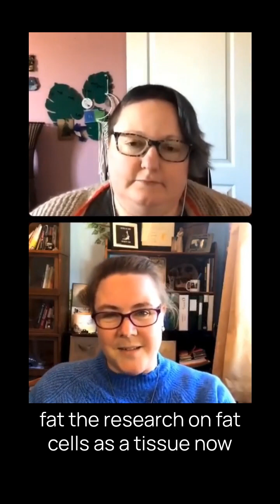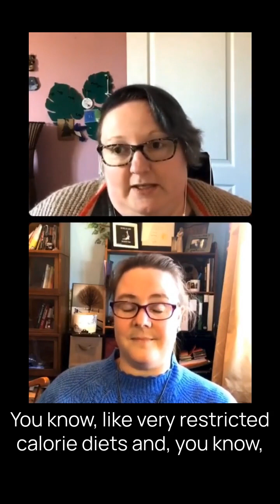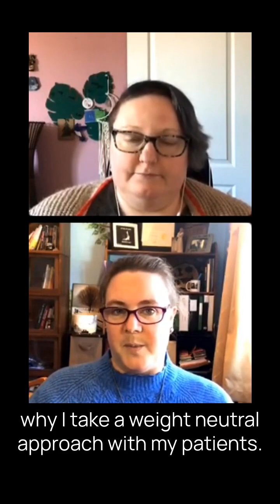Weight Stigma in Perimenopause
This video delves into the challenges faced during perimenopause and menopause, focusing on issues such as body image struggles, weight stigma, and societal pressures on exercise. It stresses the importance of a personalized health approach over generalizations, discusses the risks of restrictive diets and weight cycling on hormonal health, and advocates for informed discussions on hormone replacement therapy (HRT) to improve quality of life during perimenopause and menopause.
Join eating disorder specialist Charlotte Laws of @Prismatic.Compassion and Dr. Kerri as they discuss these important issues many women face during mid-life.

❣️Ready to start making peace with your body? Start Dr. Kerri's FREE 14-day Befriend Your Body Series